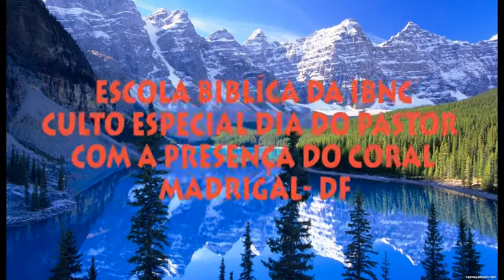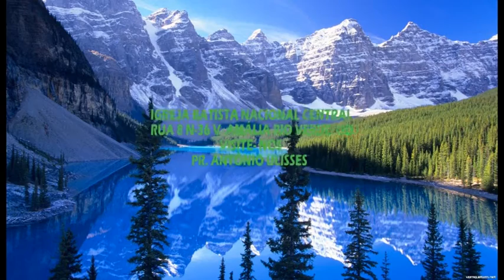Coral Madrigal Presbíteriano- DF na IBNC- HD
ESCOLA BIBLÍCA DIA DO PASTOR NA IBNC, COM PARTICIPAÇÃO DO CORAL MADRIGAL PRESBITERIANO- DF